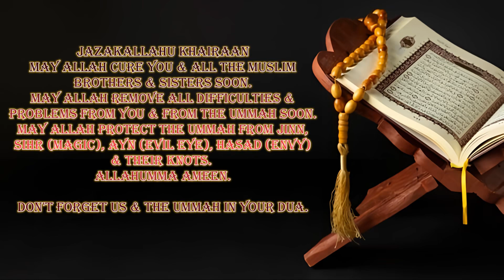Ruqyah to Punish Jinn | Ruqyah from Live Session | Ruqyah for Ashiq Jinn & Every kind of Jinn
Ruqyah to Punish Jinn,
Ruqyah from Live Session of patient,
Ruqyah for Ashiq Jinn,
Ruqyah for Every kind of Jinn
10 minute Ruqyah series

2.  Please keep your eyes closed and pay attention to the Ruqyah.  Don't sleep, because if you sleep during listening to Ruqyah, it will not fully benefit you.
3. DO NOT DO ANY OTHER THING WHILE LISTENING TO ANY RUQYAH - because if you do so, you'll not be able to benefit from any RUQYAH.
4. Listen to those Ruqyah on an external speaker with a loud sound or in headphones with high volume.